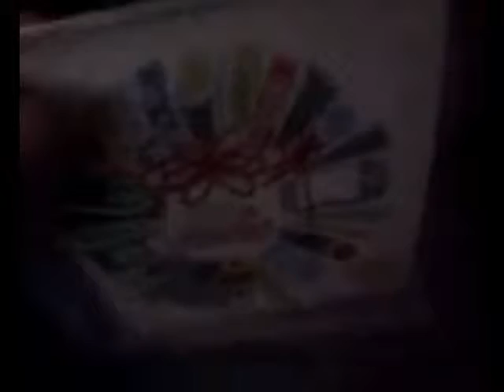XMAS 2009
my xmas with my family